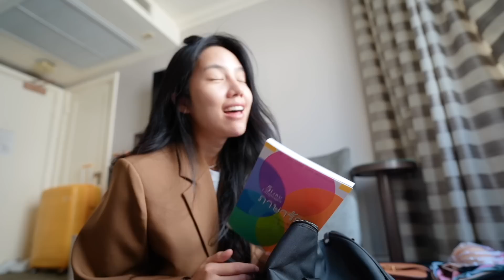เปิดกระเป๋ามาอเมริกา 1 เดือน กระเป๋า 1 ใบ | Archita Lifestyle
นี่เป็นการเดินทางออกนอกประเทศครั้งแรกในรอบ 2ปี
และการมาประเทศอเมริกาในครั้งนี้ ชิมาอยู่ถึง 1เดือนเต็ม
แต่เอากระเป๋าเดินทางมาแค่ 1ใบใหญ่เท่านั้น